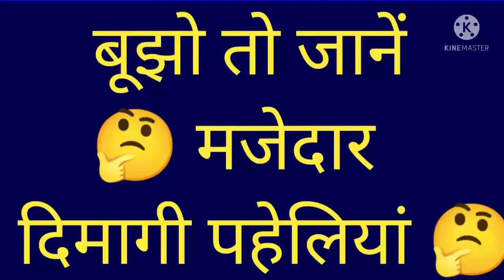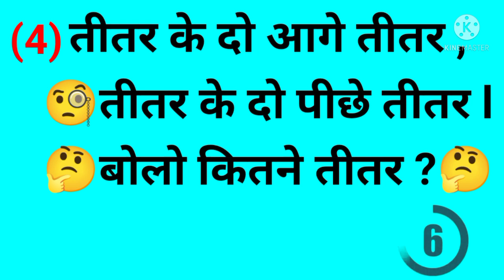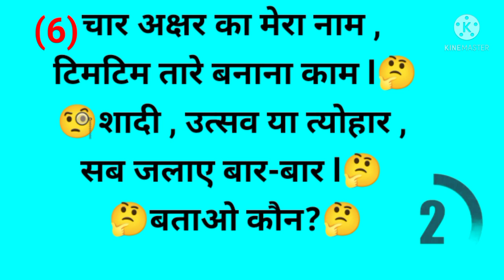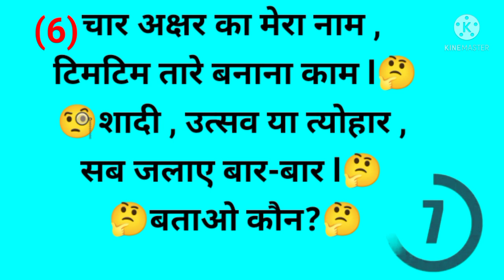मजेदार दिमागी पहेलियां बूझो तो जानें l Paheliyan in Hindi 🤔